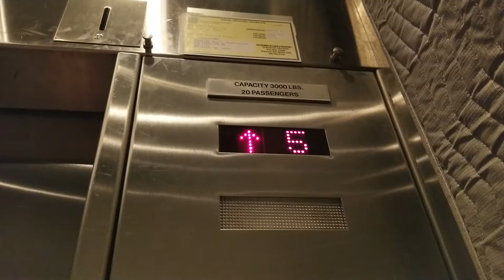Original Take: OG 1989 Dover Traflomatic Traction Service Elevator | Sterling Plaza I | Bellevue WA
As of 2021 this elevator got modernized by KONE with Innovation Bruiser fixtures. Original Version.

Installed 1989